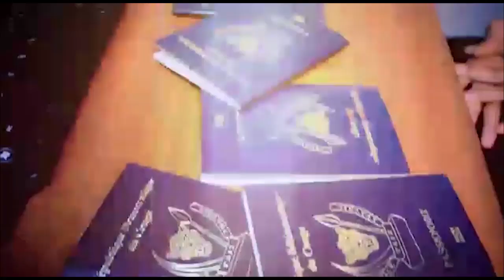KONGO CENTRAL: COMPLOT YA GOUVERNEUR EBIMI NA MPWASSA...SONI MAKASSI BO ZONGISSA VICE GOUVERNEUR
URGENT KONGO CENTRAL: AFFAIRE MIMI MUYITA ANKIETA, COMPLOT YA GOUVERNEUR ATOU MATUBUANA NKULUKI EBIMI NA MPWASSA SONI MAKASI...BO ZONGISSA VICE GOUVERNEUR JUSTIN LUEMBA.